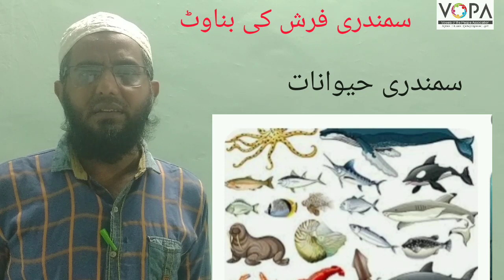8th | Geography | Chap No 4 | سمندری فرش کی بناوٹ | V5 | VSchool